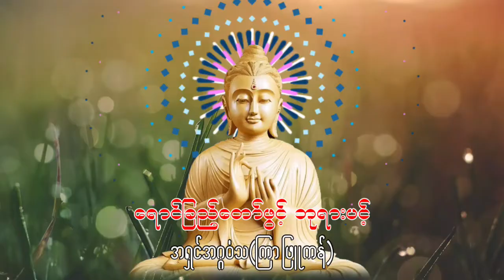ရောင်ခြည်တော်ဖွင့် ဘုရားပင့် ဘုရားရှိခိုး၊ အရှင်အဂ္ဂဝံသ(ကြာဖြူကန်)